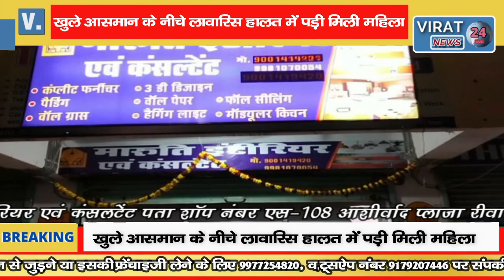🔻रीवा-खुले आसमान के नीचे लावारिस हालत में पड़ी मिली महिला की पहचान करने में जुटी पुलिस